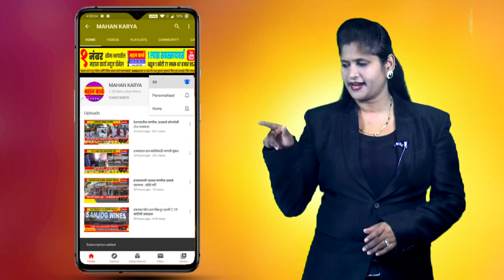कागल उपसभापतींवरच गुन्हा दाखल, जेसीबीमधून गुलाल उधळणे पडले महागात